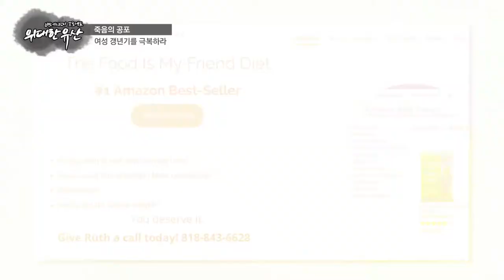Ruth Frechman Interview on TV Chosun in Korea. Learning about Pomegranates and Anti-Aging.